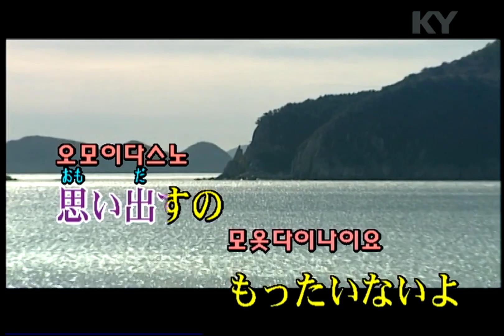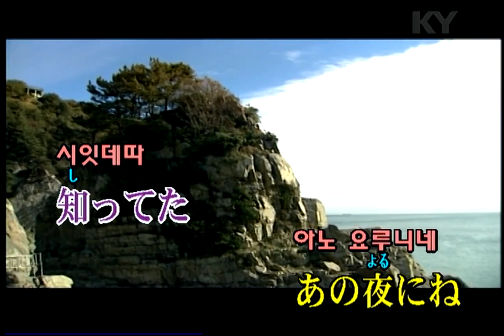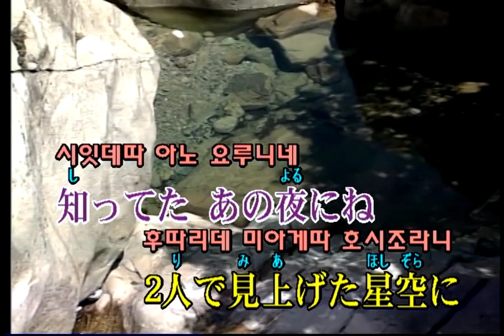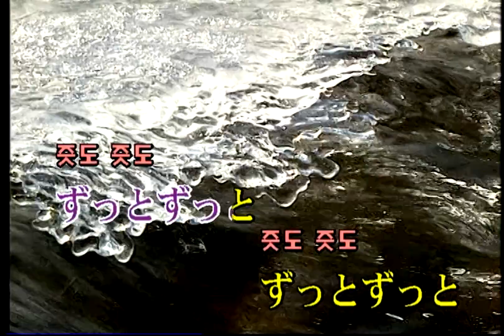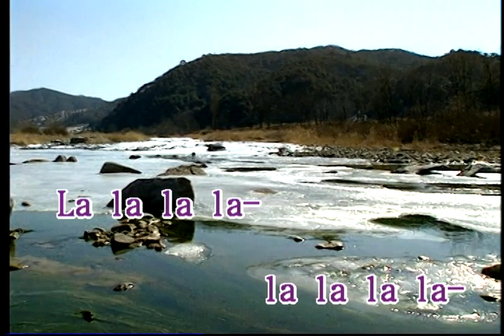大塚愛 - 大好きだよ。 (오오츠카 아이 - 정말 좋아해.) (KY 41863) 노래방 カラオケ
大塚愛 - 大好きだよ。 (오오츠카 아이 - 정말 좋아해.)